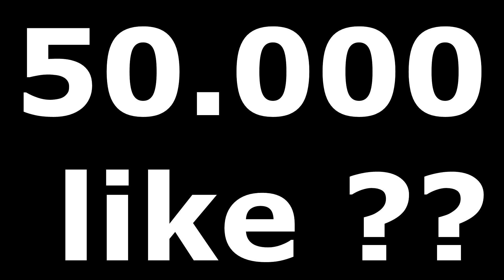FIFA 15 RTD1 : CAMPIONEEEEEE ! [60FPS]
●50000 Fottuti Like ?
UNA SOLA COSA SI CAXXOOOOOOO !